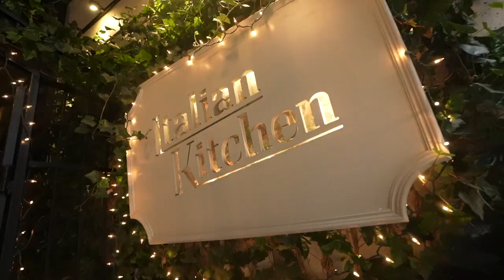SHE BROKE A RIB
Our friend who broke a rib! We'll take you on a rollercoaster ride of emotions with epic falls, hilarious fails, and a courageous recovery. Don't miss out on this amazing journey filled with pain, laughter, and determination.